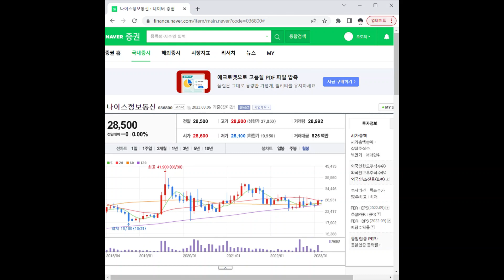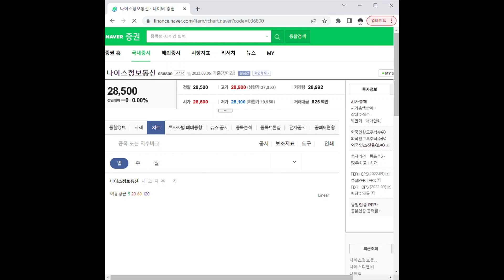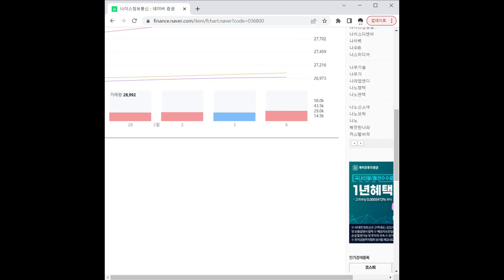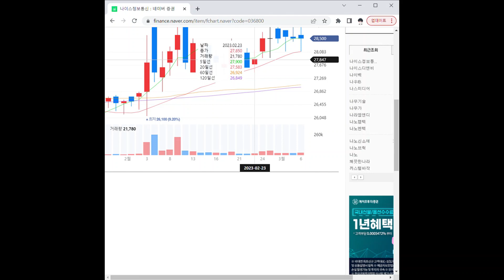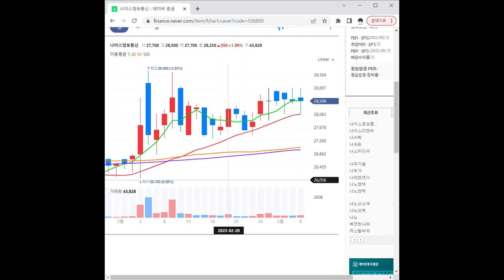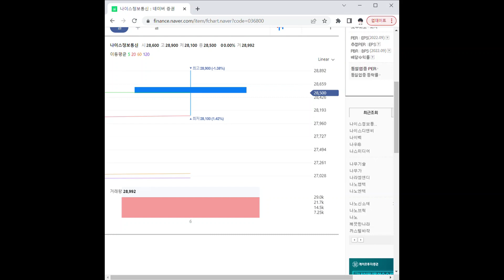036800나이스정보통신 주가 전망 및 차트 분석